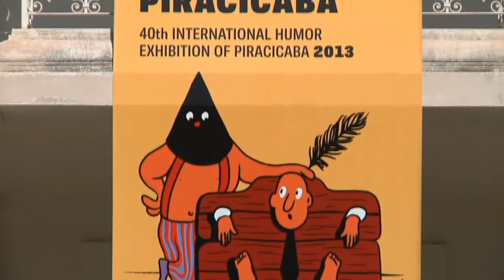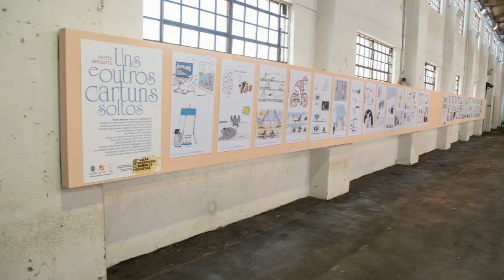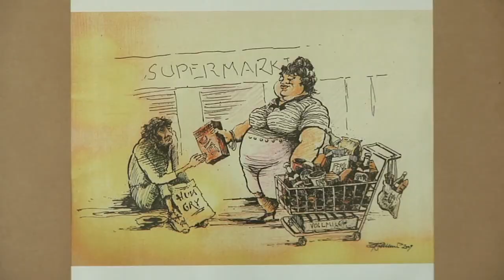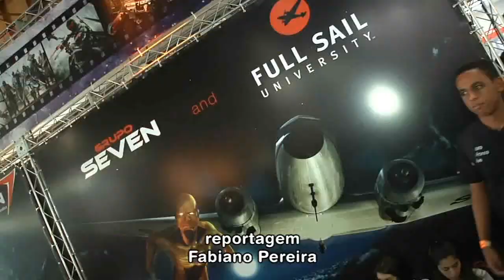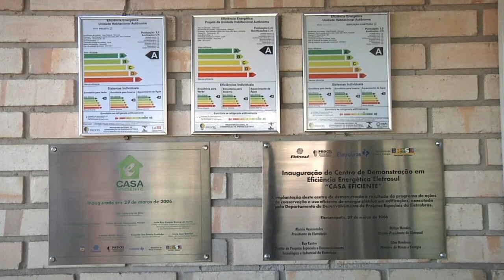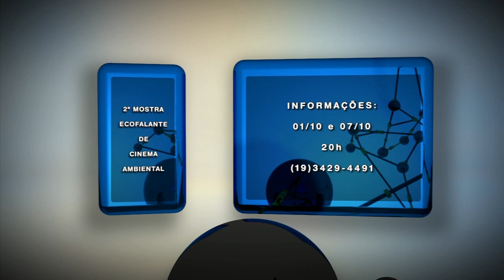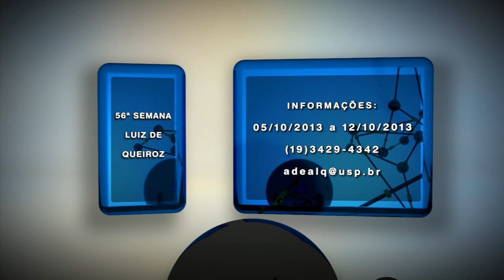TV USP Informa n.º 15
Ao chegar em sua 15ª edição, o telejornal quinzenal do campus da USP em Piracicaba traz muitas novidades: na série especial sobre fontes renováveis de energia, a última edição apresenta o projeto Casa Eficiente; a cobertura da participação da ESALQ na Feira do Guia do Estudante 2013; toda a emoção da cerimônia de colação de grau da ESALQ no mês de agosto; e a parceria do Museu Luiz de Queiroz com o Centro Nacional do Humor Gráfico. E tem ainda a agenda da USP/ESALQ para a próxima quinzena. Confira, compartilhe, comente. Você é parte desse projeto.